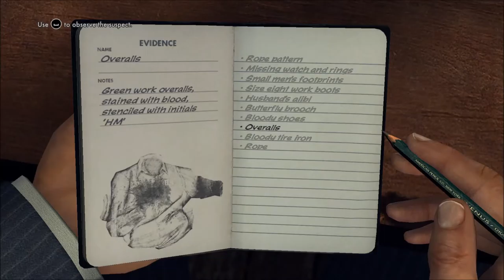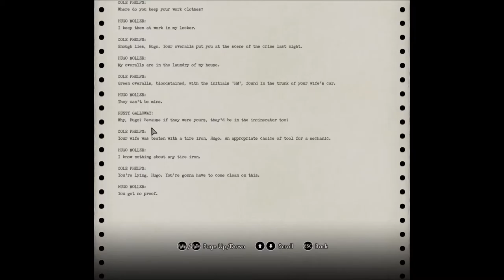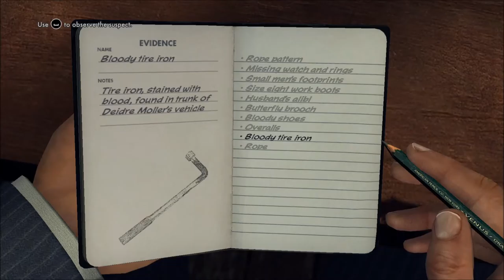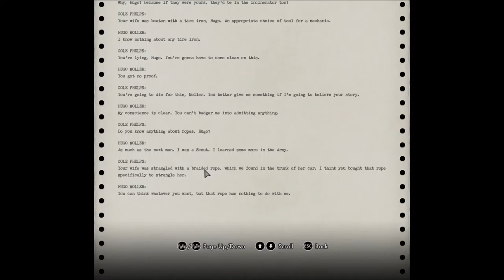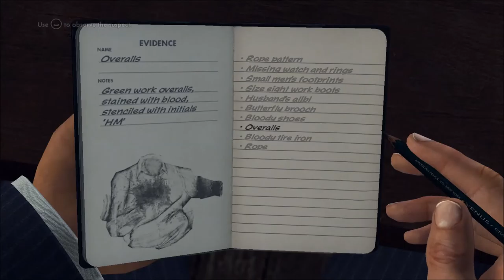Dr. Joe's LA Noire Part 15 - GLITCH GALORE!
YAY VIDEO GAME GLITCHES THAT STALL PROGRESS ARE FUN!